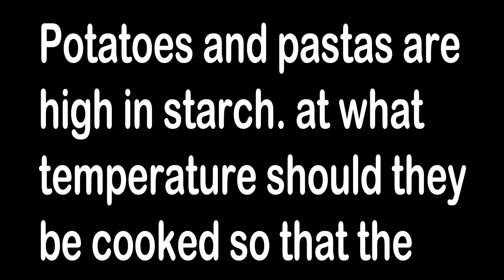WHAT ARE THE USES OF INSTANT STARCH ? BY ICR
WHAT ARE THE USES OF INSTANT STARCHS ?
INSTANT STARCH IS BEST FOR FRUIT OR BERRY PIES WHERE MINIMUM COOKING IS DESIRED TO MAINTAIN FRESH FLAVOUR. POTATOES AND PASTAS ARE HIGH IN STARCH AT WHAT TEMPERATURE SHOULD THEY BE COOKED SO THAT THE STARCH GRANULES GELATINIZE ABOUT 22O DEGREE F OR HIGHER. THEY ARE USUALLY COOKED IN BOILING WATER OR BAKED AT ABOUT 4OO DEGREE F .